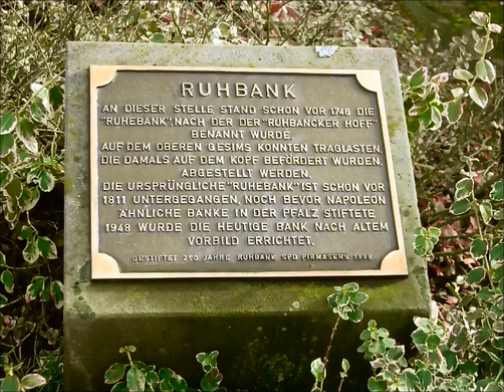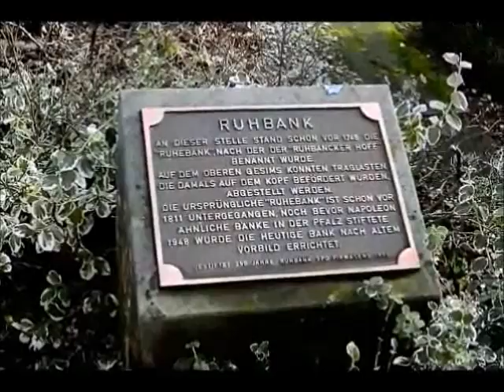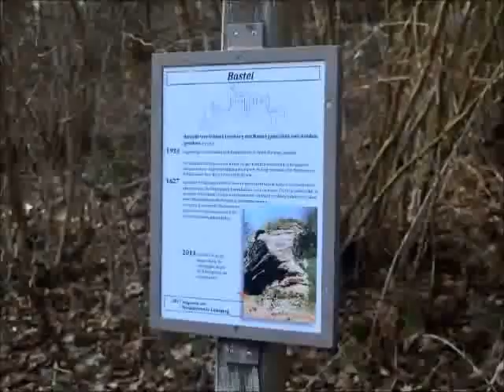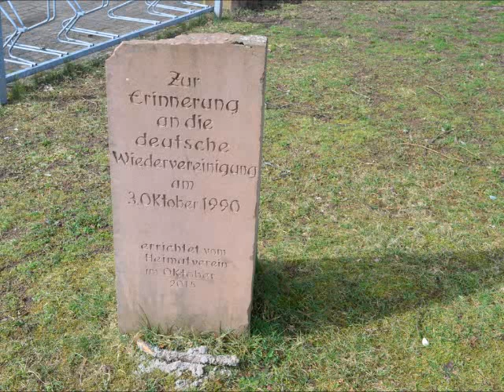Ruhbank und Lemberg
Ruhbank (Pirmasens) und Lemberg